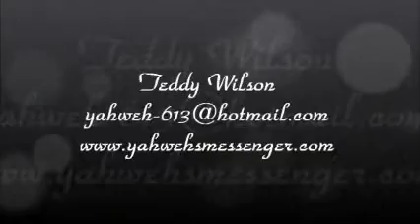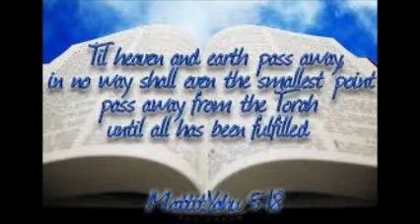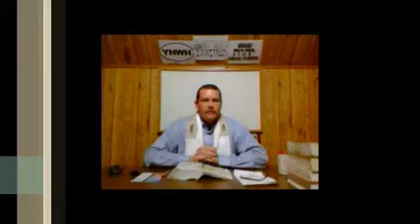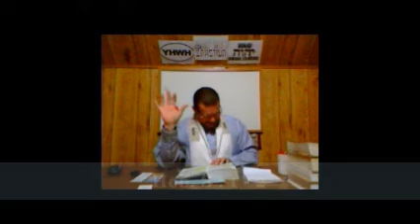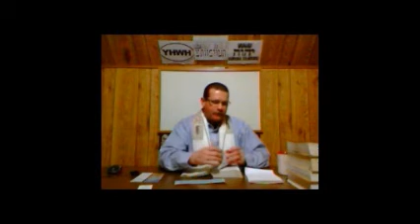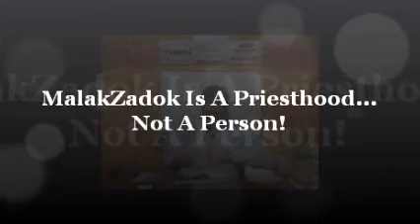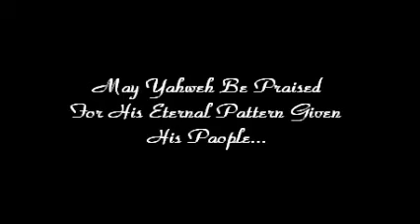Torah Week 19 ~ "Terumah" / Gift & Offering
This week Teddy teaches on the importance of "YAHWEHS PATTERN" that was given to Moses at Mt. Horeb. This pattern and the way we are to prepare our TENT for meeting with YAHWEH is very crucial to us as Messianic Believers / Torah Observant / Hebrew Roots, etc. We follow this pattern from the Torah Portions, to the dedication of Solomons Temple, and into the first century Assembly as shown to us in the Book of Hebrews. Whos pattern are you using? This study may cause you to redirect your thoughts on this question.